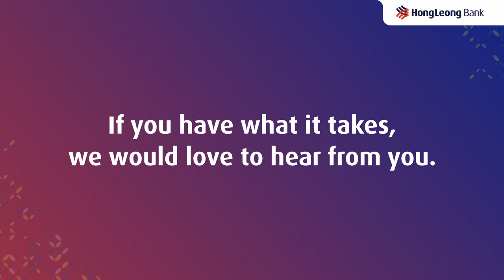HLB Launchpad 2021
Calling all Startups in Malaysia!

If you have solutions to create a long term positive impact for our Community, our Environment, and the Financial Services Industry, join HLB Launchpad 2021 today!